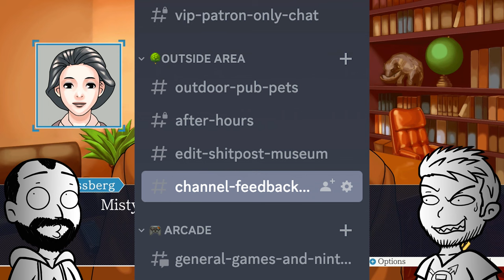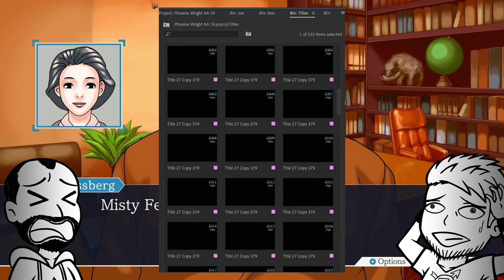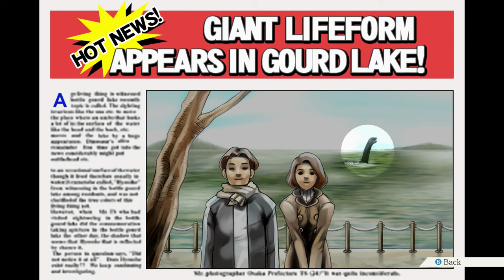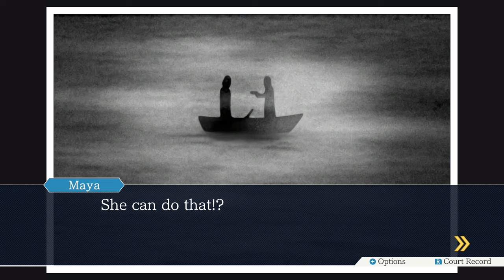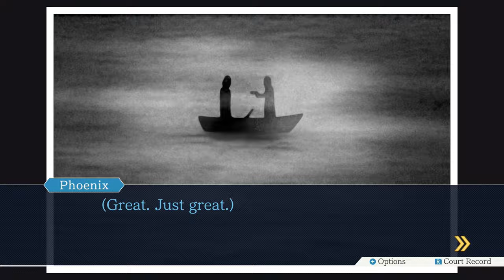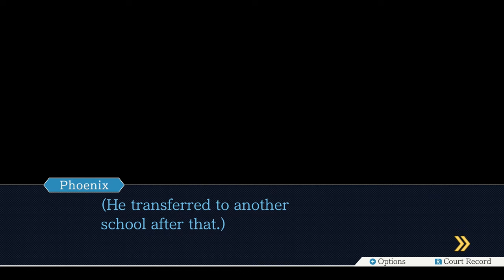Gregory Edgeworth - Phoenix Wright: Ace Attorney (Part 22) - 1ShotPlays (Blind)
The DL-6 Incident... what even fully happened during this case? We finally get Edgeworth to talk about what was one of the most defining factors of his life, in this episode of Phoenix Wright: Ace Attorney.

Many thanks to YAYcop99 for our new outro music!

1. If ellipsis appear = 1 Sip.
2. Objection! is yelled = 1 Sip.
3. A mistake is made = 1 Sip.
4. Game Over = 1 Down.
5. New Evidence introduced = 1 Sip.
6. Every reveal we deem major = 5 Sips.
7. Every desk slam = 1 Sip.
8. When Judge uses the Gavel = 1 Sip.
9. When Ben or Joe voice the wrong character = 1 Sip.
10. If Ben gets Mia and Maya mixed up = 1 Sip.

Joe is running on old memories of the Trilogy from 14 years ago but Ben is completely blind to the entire series, so please do not post any spoilers that have yet to be revealed in the Let's Play in the comments!